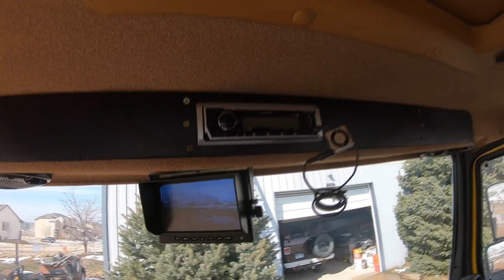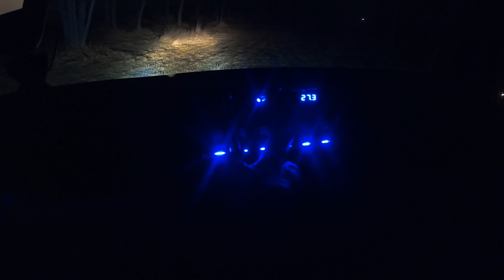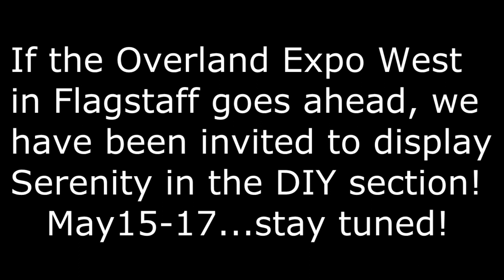Build Update 3-21-20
In this video we cover electrical, lighting, a pre-heater and a future Snorkel idea. Be safe out there!